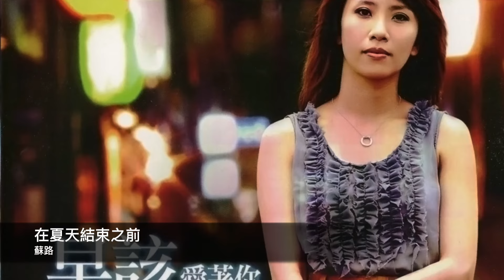蘇路-在夏天結束之前 封面原音版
專輯-早該愛著我

天頂無雲  只有吱蟬叫抹停
冷氣抹冷  延續鬱卒的心情
鬧鐘亂亂鈴  打斷好夢煞來喊停
對你表白的之前

風箏置飛  飛甲高高不願停
惦你面前  我連話攏講抹清
像我這平凡  無夠溫柔不夠聰明甲
你做伙甘有可能

惦熱天結束前  對你這款的感情
我想要想要來對你對你講分明
如果你有看出  我對你的感情
約定幸福開始永遠不要停